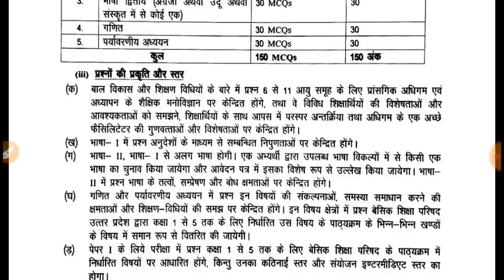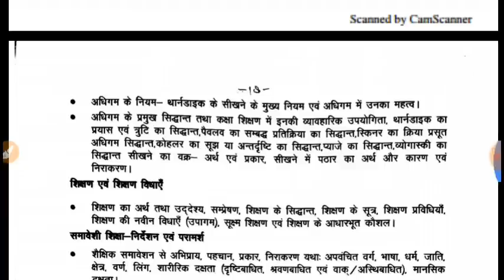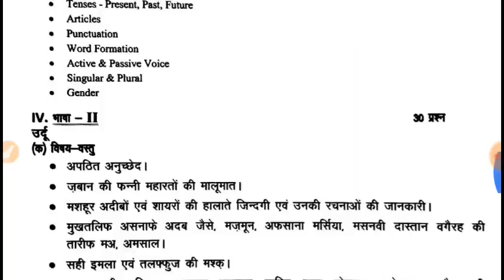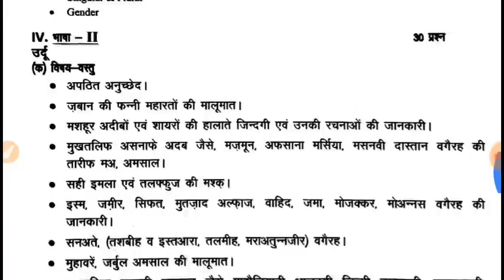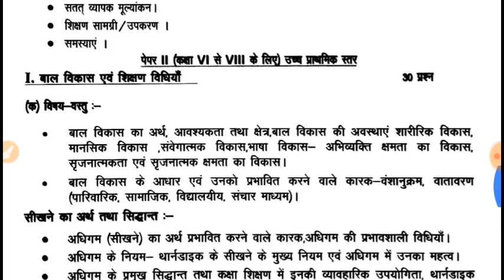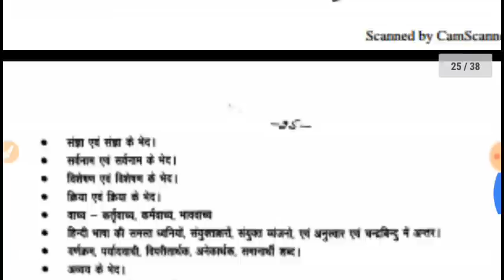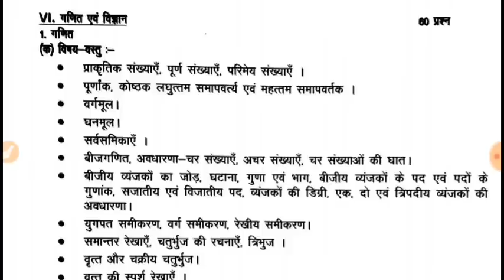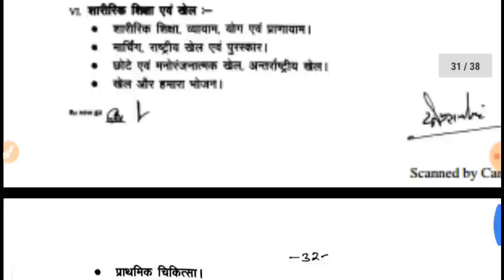UPTET 2018 SYLLABUS ALL SUBJECTS BASED ON SCERT PATTERN